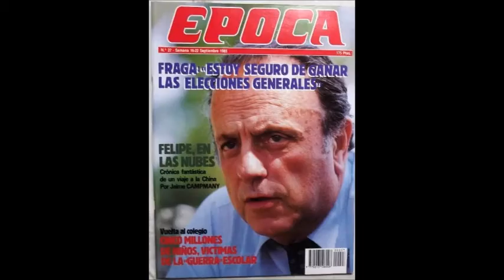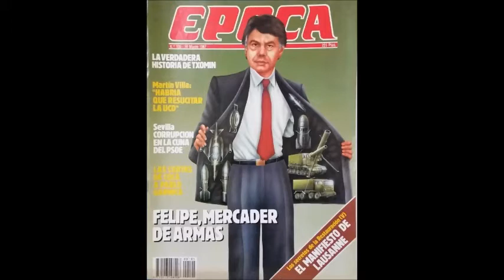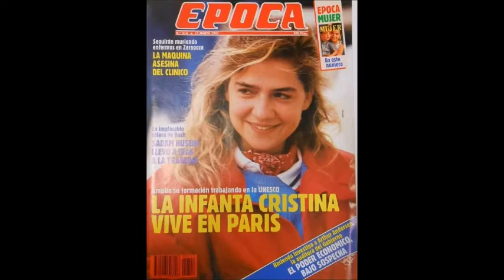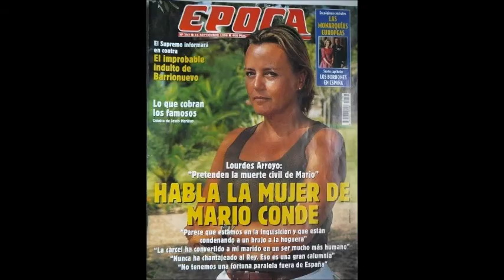Recordando la revista "ÉPOCA"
Publicado entre los años 1980's y 2010's